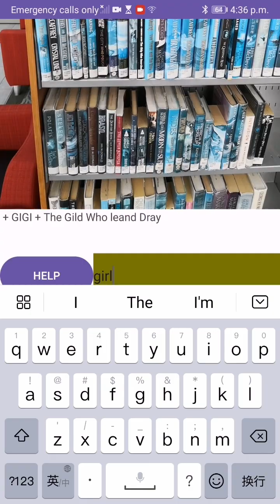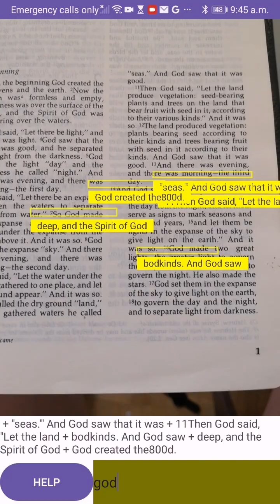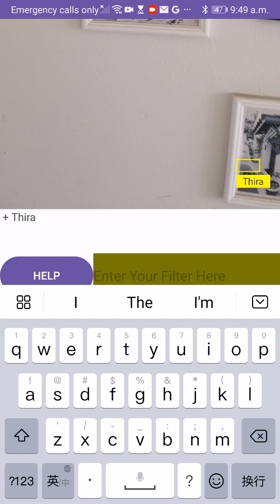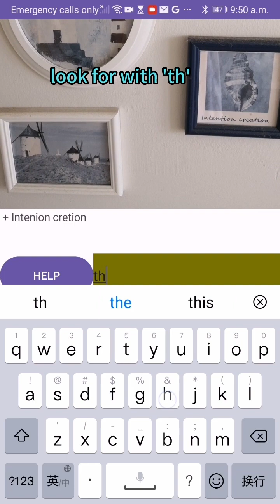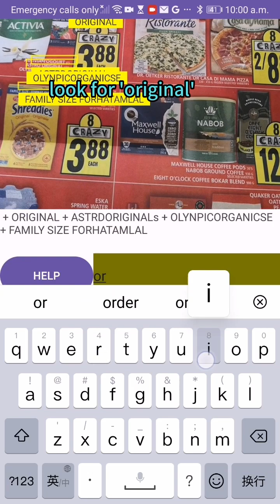recognize & find text is the app name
find a book with 'girl' in the bookselves of a library.
look for 'god' , 'spirit', 'made'
look for the fruits with 'gu'
lookk for a place with 'th'
look for 'original'
look for anything with some text